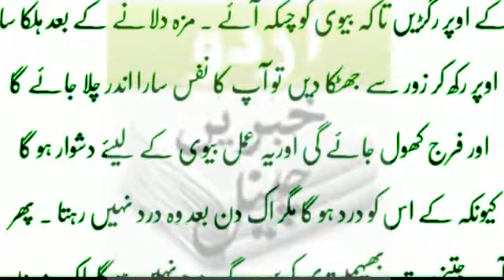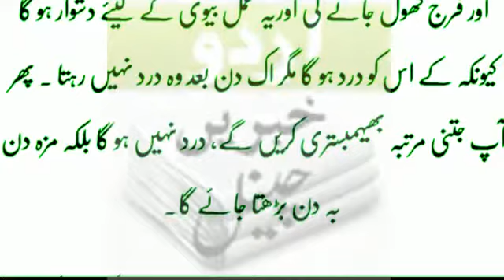Seel torne ka best treeka